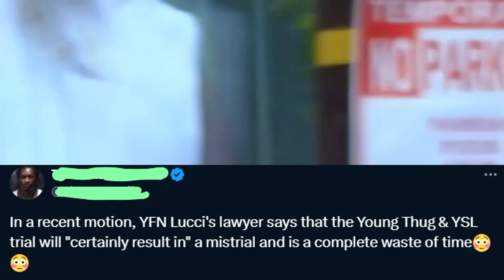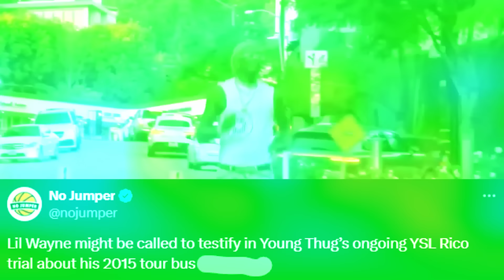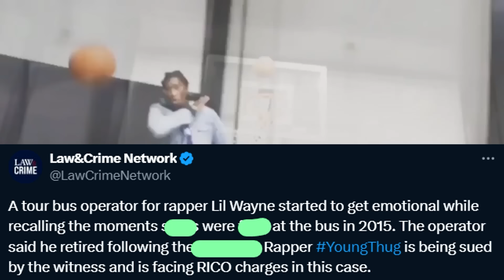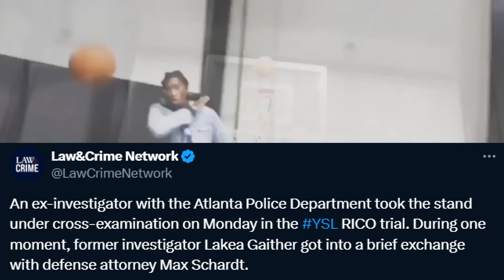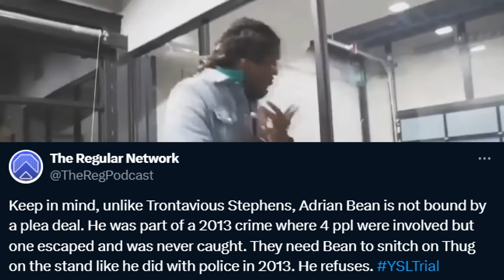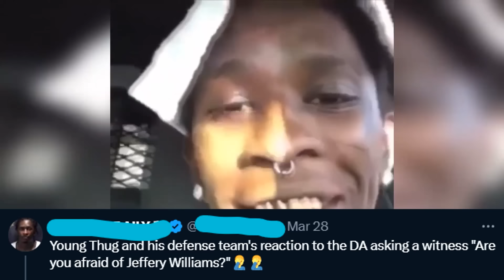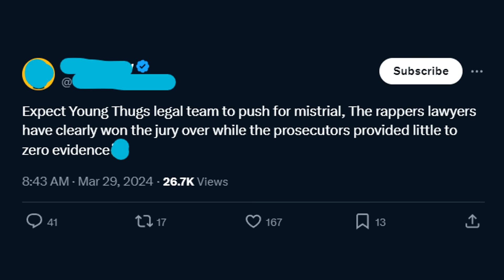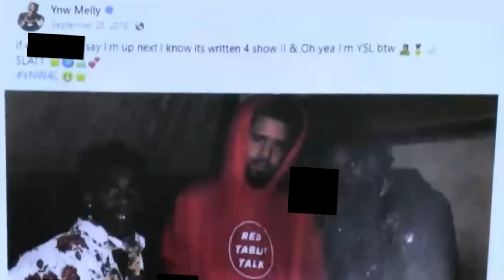Rappers React To Young Thug RELEASED FROM RICO CASE..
The judge announced Young Thug's release date from jail during the YSL Rico trial, This resulted in Rappers React To Young Thug RELEASED FROM RICO CASE..